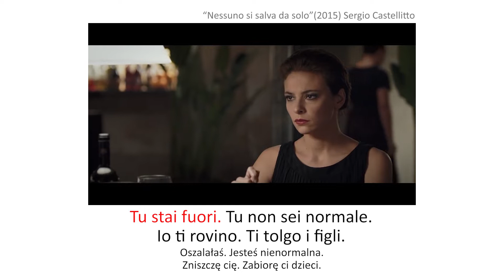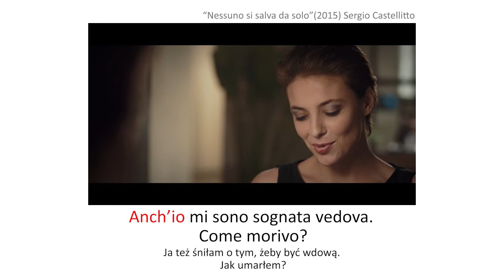Włoskie wyrażenia potoczne. Część 3. #73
Ciao, ragazzi! Dzisiaj zapraszam na trzeci odcinek z serii "O wyrażeniach potocznych". Miłego oglądania!